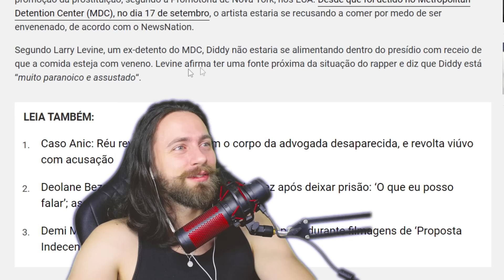entendendo TUDO sobre o caso do DIDDY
📷guustavolazaro